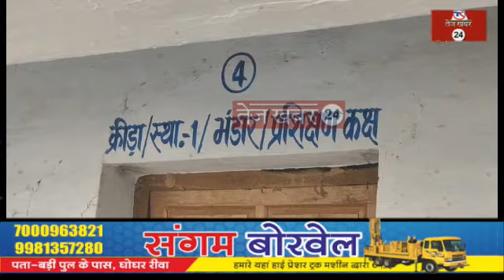रीवा,संयुक्त संचालक शिक्षा के पुराने कार्यालय में बंद ताले के अंदर हो गई चोरी, जरूरी दस्तावेज जलाए